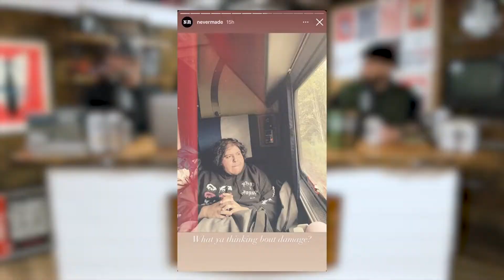The time Nevermade dropped by the studio - Lincoln Cuts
In this clip from The Chop Up, Dan and Dustin welcome Francisco Reyes Jr. (Nevermade) to the show. After a train ride from Southern California to Vancouver, WA, Nevermade and Damage talk design and influences.